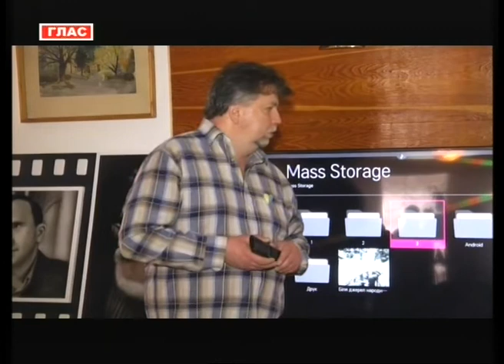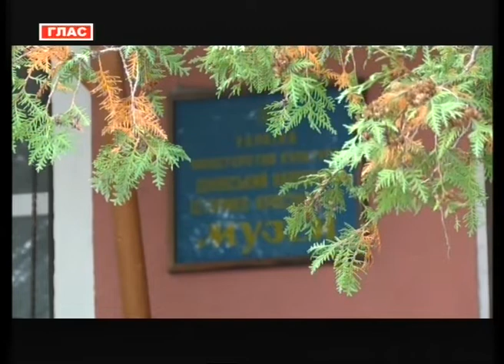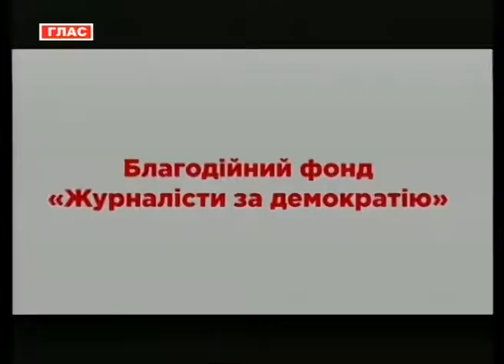Эфир телеканала Глас, Одесса (записано от 25.02.2022)